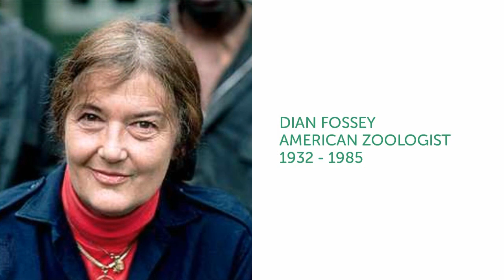Dian Fossey For Kids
Learn about Dian Fossey, the zoologist who gave her life to studying and helping protect the gorillas of Rwanda.